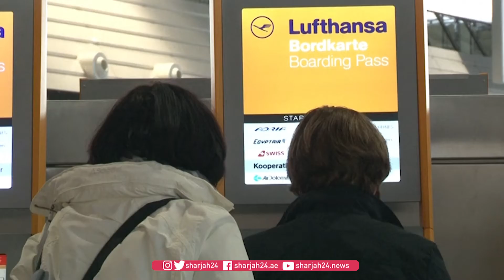"لوفتهانزا" تسجل خسائر صافية قياسية في 2020 بسبب كورونا